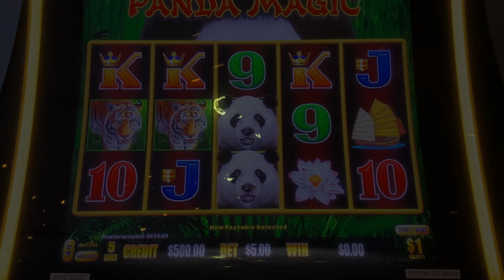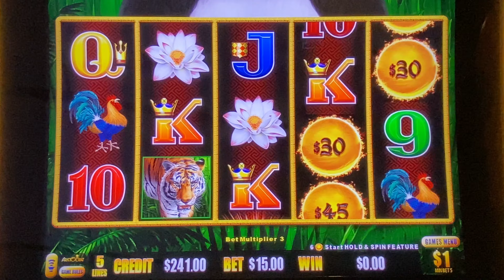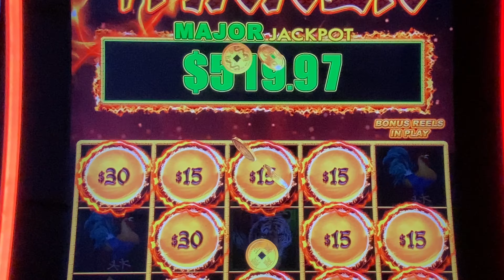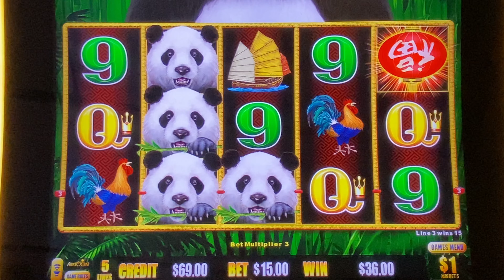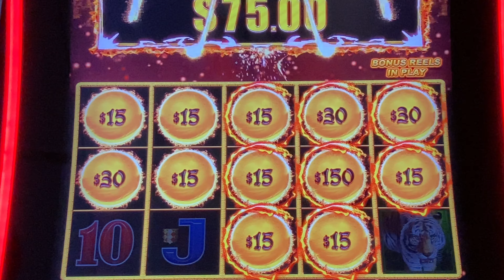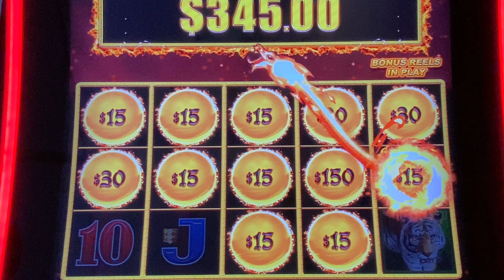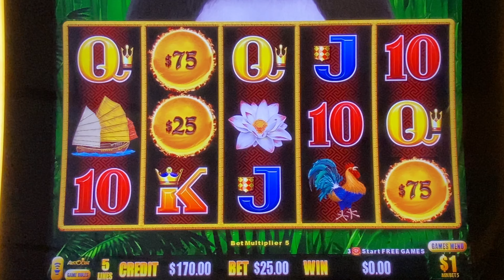MAJOR FUN BIG WIN!!! HIGH LIMIT PANDA MAGIC DRAGON LINK! BACK TO BACK MAJORS!!!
We hit a major big win! We had a super fun session! We play some high limit Panda Magic Dragon Link and have back to back dragonWe want to have the most fun we can have!!! We have been busy and now we are back to the Slot Nation. Yeah Buddy!

Any Package Mail to:
Slot Lizards
10040 W Cheyenne Ave Ste 160